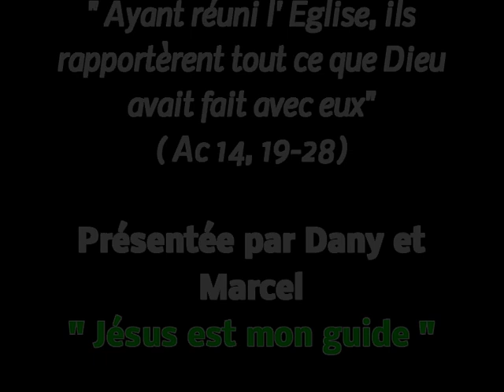seq du 9 05 2023 Dany et Marcel